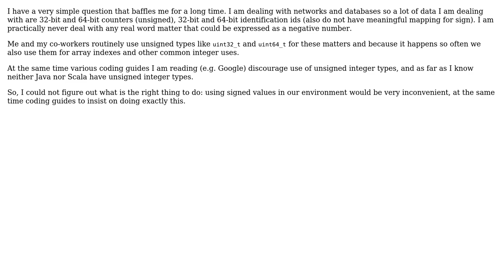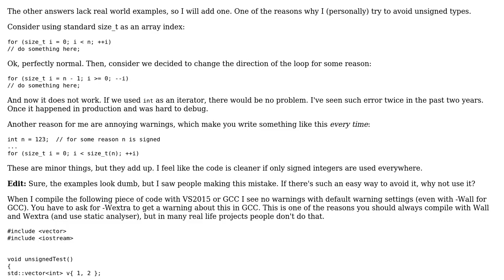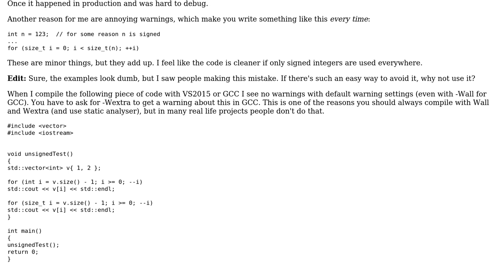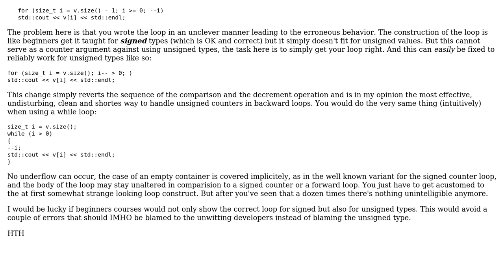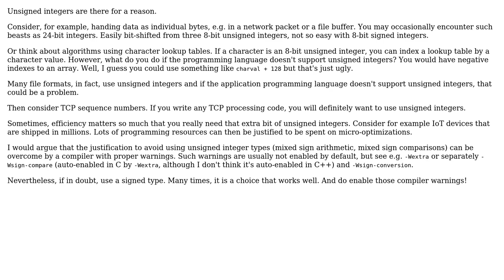Software Engineering: Using unsigned integers in C and C++ (6 Solutions!!)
Software Engineering: Using unsigned integers in C and C++

With thanks & praise to God, and with thanks to the many people who have made this project possible! | Content (except music & images) licensed under CC BY-SA | Music | Images & others | With thanks to user zzz777 user Simon B user Mael user juhist user gnasher729 user Don Pedro user bstamour user Aleksei Petrenko and the Stack Exchange Network Trademarks are property of their respective owners. You are responsible for your own actions.